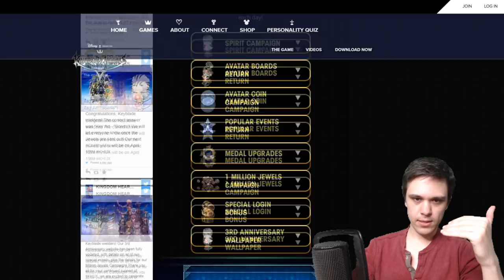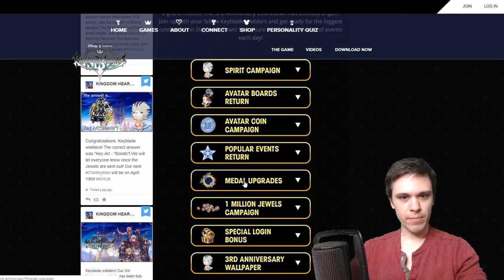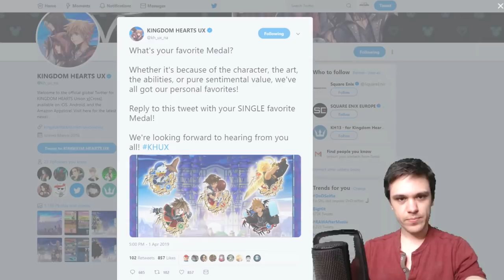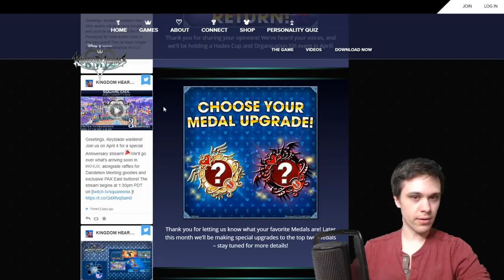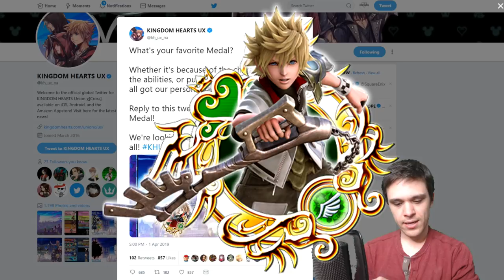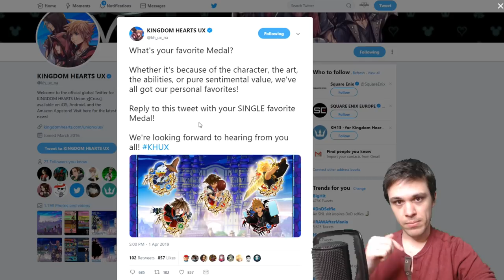Khux | 3rd Anniversary Update! Upgrade your Favorite Medals Campaign!